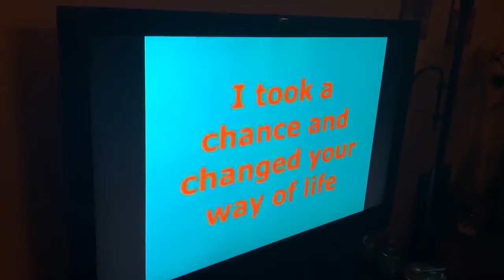A LITTLE MORE PRACTICE AND IT'S TOUR TIME